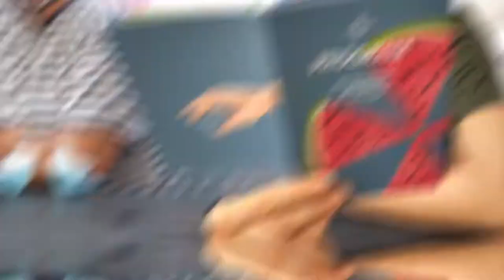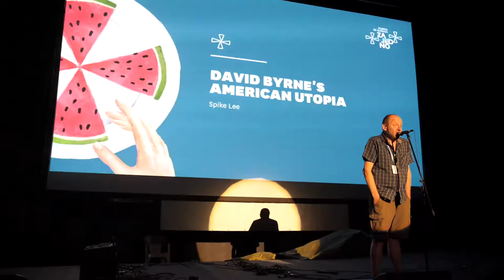MFF 2021 Provjerili smo platežnu moć naših gostiju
Drugi dan Motovun Film Festivala počeo je filmskim preporukama selektora programa kako bi gostima olakšali potragu za idealnim filmom. Dok su jedni preko dana gledali filmove u dva puna zatvorena kina, drugi su testirali svoje znanje o sedmoj umjetnosti na kvizu Morane Zibar. Navečer je prije projekcije u kinu Trg Mario Petreković provjeravao platežnu moć gledatelja, a nakon ponoći Motovun je rasplesala Je Veux. U Motovunu je otvorena i izložba festivalskog fotografa Samira Cerića Kovačevića.